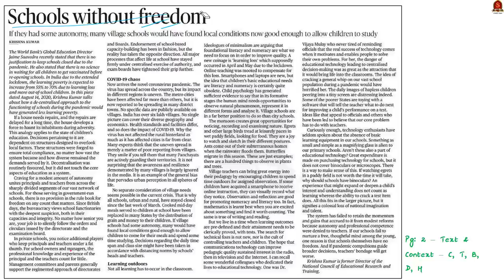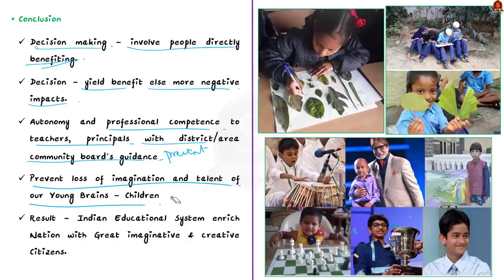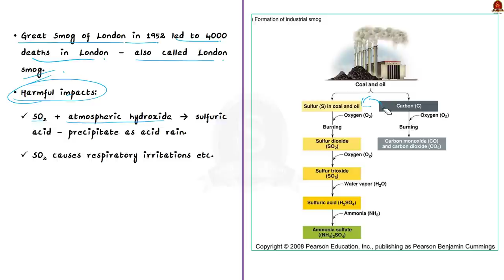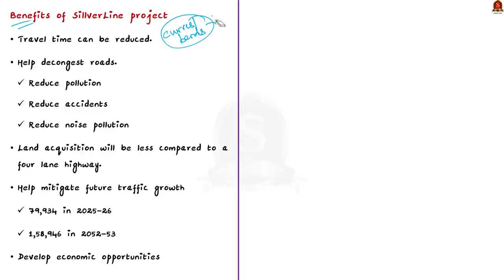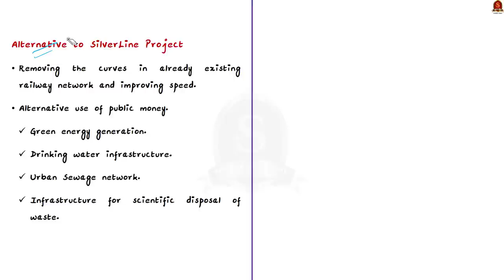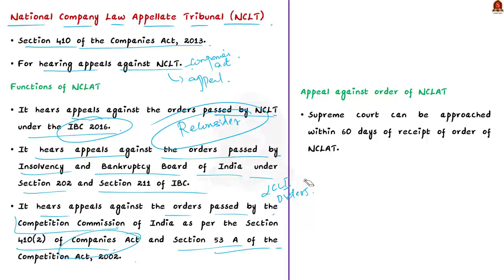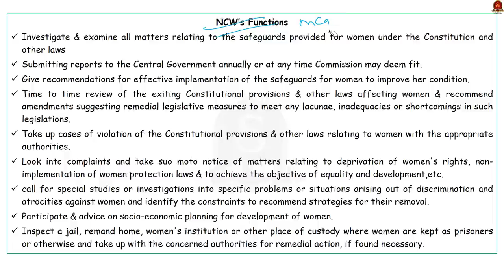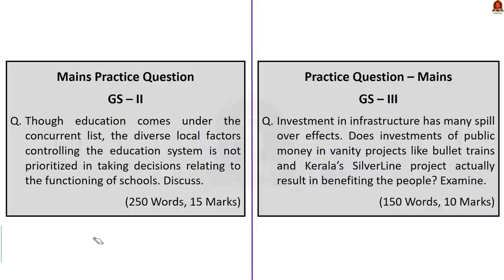The Hindu Daily News Analysis || 19th January 2022 || UPSC Current Affairs ||Prelims'22 & Mains'21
Time Stamping -
►►Introduction - 0:00
►►List of Topics - 01:22
1. Schools without freedom (Text & Context) – (Decentralisation of Education) - 2:34
2. In a flux over smog towers (Smog, Photochemical Smog, Sulphurous Smog) - 09:04
3. The SilverLine project is anti-development (Editorial) - 16:38
4. Twin Star goes to SC over its Videocon bid (NCLT, NCLAT) - 28:28
5. Marital rape, gender neutral laws come up at NCW meet (NCW) - 34:30
6. Prelims Practice Questions - 38:57
7. Mains Practice Questions - 44:05

Important topics such as DecentralisationOfEducation Smog PhotochemicalSmog SulphurousSmog NCLT NCLAT # NCW are vividly discussed in UPSC Civil Services Exam Perspective in this video, with a special Practice cum Revision session in the end.